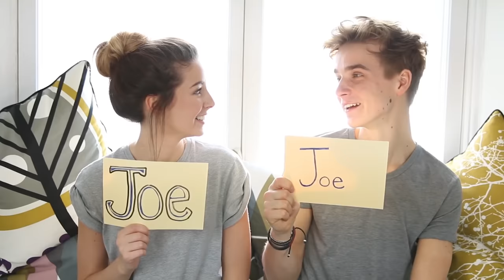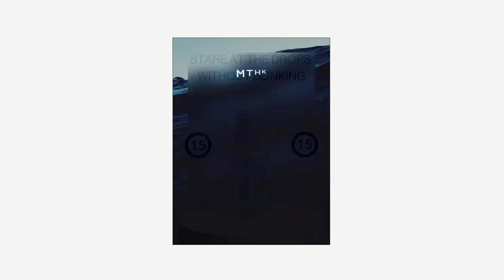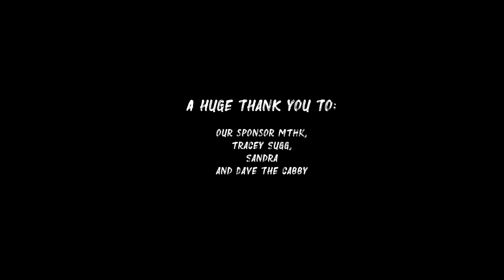MIDDLEAGEDMINX MEETS TRACEY SUGG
I have used their brand of eye care long before I worked with them, and I’m blown away at their confidence in me. THANK YOU, and guys - you must try the products. The links are below.

So now the suspense is over... Tracey Sugg, the warm, witty, glamorous mother of two of the original, most recognisable social media stars, Zoella and Joe Sugg, arrived in my flat with gifts, anecdotes, and laughter. Sit back and enjoy what I can only describe as pure chat show gold!